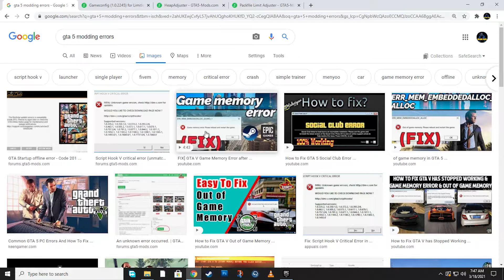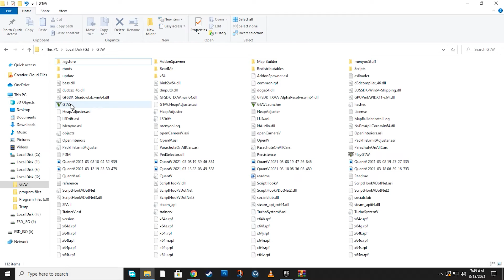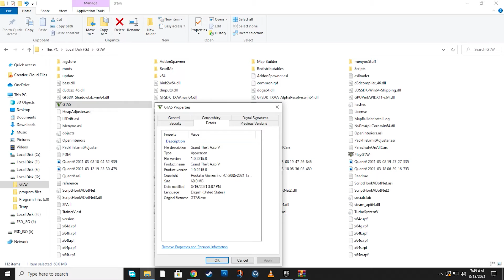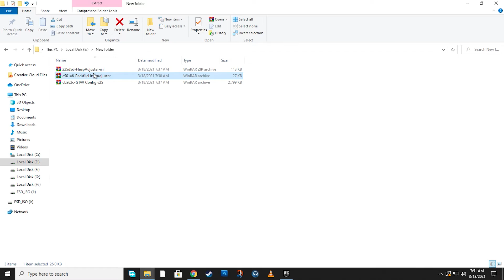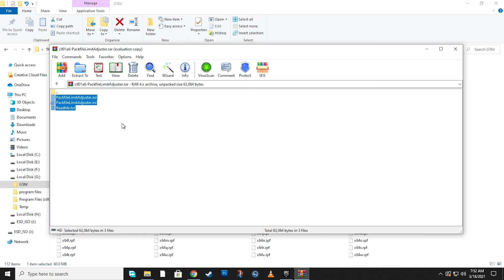How To Fix All After Modding Error in Gta 5 Simple & Easy Explained 2021 Hindi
Recent Video -
How To Fix Script Hook V Critical Error After 16 March 2021 Update - Modded Gta 5 Not Working Hindi

Graphics Card: NVIDIA GeForce GTX 660 Hawk Power Edition 2GB

RAM: 16 GB